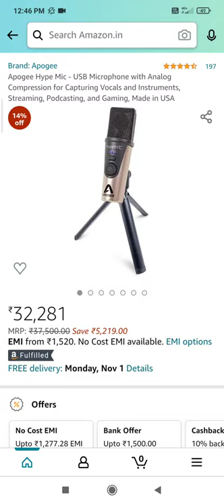Apogee Hype mic